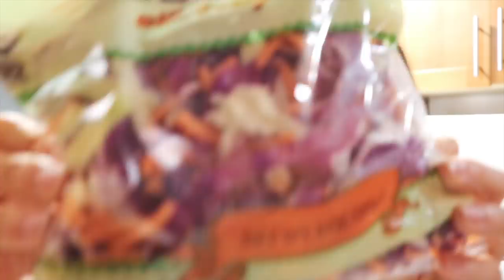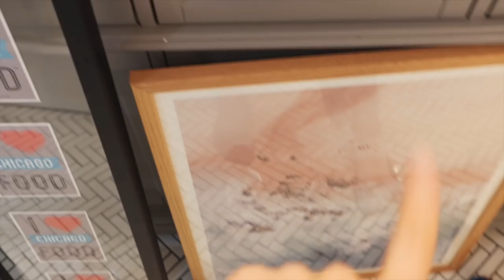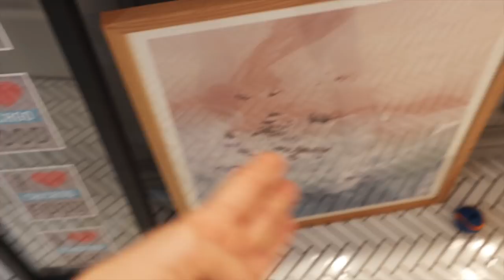una casa de pueblo... en Los Angeles *vlogs 2021*